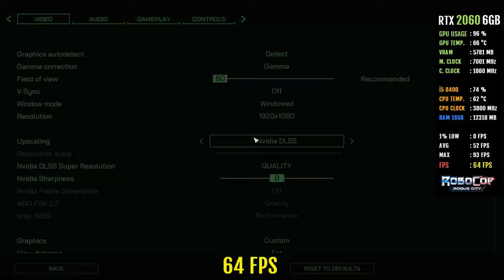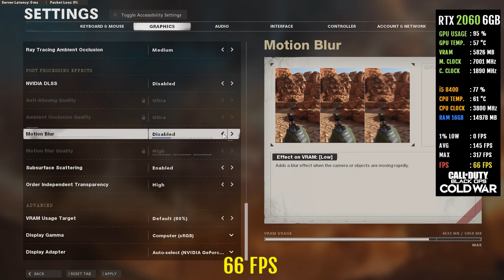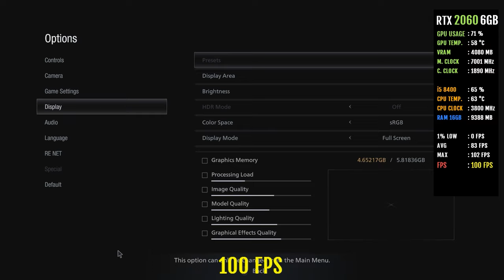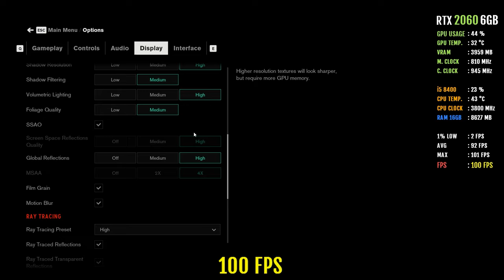RTX 2060 6GB - i5 8400 - 100 Games Test Best Setting 1080p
00:00 intro
00:08  Assassin Creed Mirage - RTX 2060 6GB
02:00  Alan Wake II - RTX 2060 6GB
04:00  Battlefield 2042 - RTX 2060 6GB
06:00  Starfield - RTX 2060 6GB
08:00  Fortnite - RTX 2060 6GB
10:00  Counter Strike 2 Csgo 2 - RTX 2060 6GB
12:00  Robocop Rogue City - RTX 2060 6GB -
14:00  Cyberpunk 2077 2.0 Updated - RTX 2060 6GB
16:00  Red Dead Redemption 2 - RTX 2060 6GB
18:00  A Plague Tale Reuiem - RTX 2060 6GB
20:00  Ark Survival Ascended - RTX 2060 6GB
22:00  Battlefield V - RTX 2060 6GB - i5 8400
24:00  Call of Duty Black Ops Cold War - RTX 2060 6GB
26:00  Days Gone - RTX 2060 6GB
28:00  Dead Island 2 - RTX 2060 6GB
30:00  Dying Light - RTX 2060 6GB -
32:00  Elder Ring - RTX 2060 6GB
34:00  Forza Horizon 5 - RTX 2060 6GB
36:00  Forza Horizon 4 - RTX 2060 6GB
38:00  God of War - RTX 2060 6GB
40:00  Batman Knights - RTX 2060 6GB
42:00  Spiderman Miles Morales  - RTX 2060 6GB
44:00  Spiderman Remastered - RTX 2060 6GB
46:00  Remnant II - RTX 2060 6GB
48:00  Resident Evil 4 Remake  - RTX 2060 6GB
50:00  The Last Of Part 1  - RTX 2060 6GB
52:00  Uncharted 4  - RTX 2060 6GB
54:00  Far Cry 6 - RTX 2060 6GB - i5 8400
56:00  Grand Theft Auto V - RTX 2060 6GB
58:00  Grand Theft Auto V Natural evolved - RTX 2060 6GB
01:00:00  Insurgency Sandstorm - RTX 2060 6GB
01:02:00  Death Stranding  - RTX 2060 6GB
01:04:39  Crash Bandicot 4 - RTX 2060 6GB
01:06:00  Dreamworks Cart - RTX 2060 6GB
01:08:00  Evil West - RTX 2060 6GB
01:10:00 Ghost Runner 2  - RTX 2060 6GB
01:12:00  Ground Branch - RTX 2060 6GB
01:14:00  Horizon Zero Dawn - RTX 2060 6GB
01:16:00  Marvals Avengers - RTX 2060 6GB
01:18:00  Returnals - RTX 2060 6GB
01:20:00  Sniper Elite 5 - RTX 2060 6GB
01:22:00  Watch Dogs Legion - RTX 2060 6GB
01:24:00  City Skylines II - RTX 2060 6GB
01:26:00  Resident Evil 3 Remake - RTX 2060 6GB
01:28:00  Tekken 7 - RTX 2060 6GB
01:30:00  Balders Gate 3 - RTX 2060 6GB
01:32:00  Battlefield 1 Online Multiplayer - RTX 2060 6GB
01:34:00  A plague Tale Innocence  - RTX 2060 6GB
01:36:00  Trails Out  - RTX 2060 6GB
01:38:00  Yakuza  - RTX 2060 6GB
01:40:00  Watch Dogs 2   - RTX 2060 6GB
01:42:00  The Witcher III Next Gen - RTX 2060 6GB
01:44:00  Stray - RTX 2060 6GB
01:46:00  Sniper Elite 4 - RTX 2060 6GB
01:48:00  Resident Evil village  - RTX 2060 6GB
01:50:00  Metro Exodus - RTX 2060 6GB
01:52:00  Mafia Definative Edition - RTX 2060 6GB
01:54:00  Kena The Bridge of Spirits - RTX 2060 6GB
01:56:00 Hitman III - RTX 2060 6GB
01:58:00  Hellblade - RTX 2060 6GB
02:00:00  Grand Theft Auto IV - RTX 2060 6GB
02:02:00 Grand Theft Auto San Andreas - RTX 2060 6GB
02:04:39  Far Cry 5 - RTX 2060 6GB
02:06:00  Control - RTX 2060 6GB
02:08:00  Bright Memory Infinite - RTX 2060 6GB
02:10:00  Biomutant - RTX 2060 6GB
02:12:00  Ace Combat 7 - RTX 2060 6GB
02:14:00  Alan Wake Remastered - RTX 2060 6GB
02:16:00  Battlefield 4 - RTX 2060 6GB
02:18:00  Call of Duty World War II - RTX 2060 6GB
02:20:00  Dirty Rally 2.0 - RTX 2060 6GB
02:22:00  Need For Speed Heat - RTX 2060 6GB
02:24:00  Sniper Ghost Warrior 3 - RTX 2060 6GB
02:26:00  Sniper Elite III - RTX 2060 6GB
02:28:00  World War Z - RTX 2060 6GB
02:30:00  Ghost Recon Wildlands - RTX 2060 6GB
02:32:00 The Evil Within 2 - RTX 2060 6GB
02:34:00  Sniper Ghost Contract 1 - RTX 2060 6GB
02:36:00  Sniper Ghost Contract 2 - RTX 2060 6GB
02:38:00  Shadow of Tomb Raider  - RTX 2060 6GB
02:40:00  Sekiro Shadows Die Twice - RTX 2060 6GB
02:42:00  Ryse Son of Rome - RTX 2060 6GB
02:44:00  Rise of Tomb Raider - RTX 2060 6GB
02:46:00  Mad Max - RTX 2060 6GB
02:48:00  just Cause 4 - RTX 2060 6GB
02:50:00  Far Cry New Dawn - RTX 2060 6GB
02:52:00  Doom Eternal - RTX 2060 6GB
02:54:00  Crysis 1 Remake - RTX 2060 6GB
02:56:00  Dead Rising 4 - RTX 2060 6GB
02:58:00  Grand Theft Auto Vice City Definative Edition - RTX 2060 6GB
03:00:00  Resident Evil 2 Remake - RTX 2060 6GB
03:02:00  Just Cause 3
03:04:39  Call of Duty Advanced Warfare
03:06:00  Assassin Creed III Remastered
03:08:00  Splinter Cell Black List
03:10:00  Need For Speed Payback

Testing Rig Specifications

🖥️ CPU: Intel Core i5-8400
🔒 RAM: Kingston 16GB DDR4
🔌 Motherboard: Alienware 0VDT73
💾 SSD: Kingston A400 SSD 120GB SATA (6Gb/s)
📀 HDD: WD 4TB Hard Disk 7200RPM/WD 4TB Hard Disk 7200RPM
🎮 GPU:RTX 2060 6GB Colorful Edition
🔌 PSU: Thermaltake 700W Smart RGB
🖥️ OS:  Windows 10 Version 22H2 64 bit

Driver Version Nvidia : 546.17 - NOV-30-2023

🎥 Recording and Software:

(MSI Afterburner) - performance monitoring Custom Setting